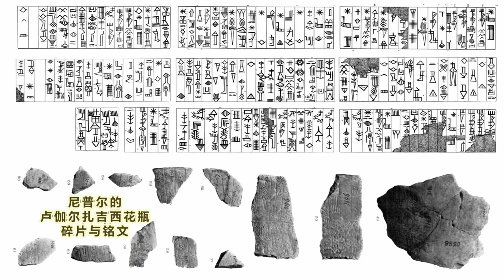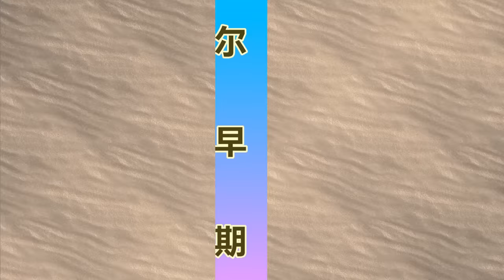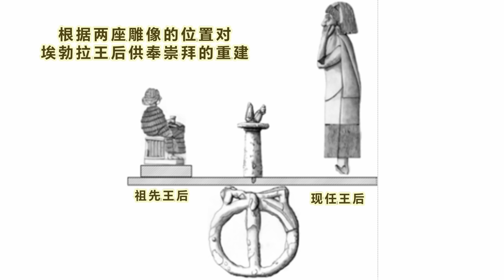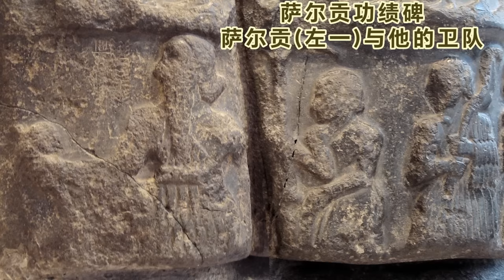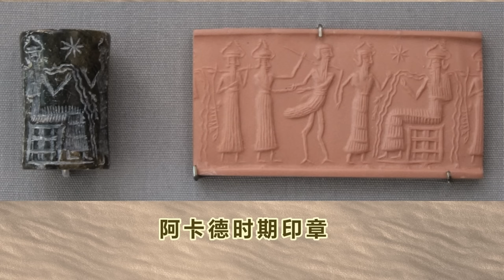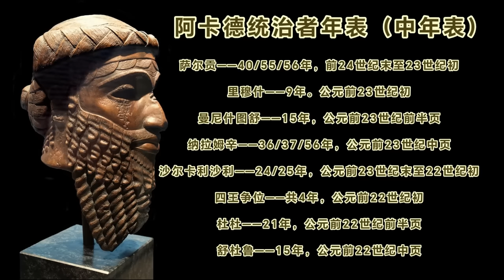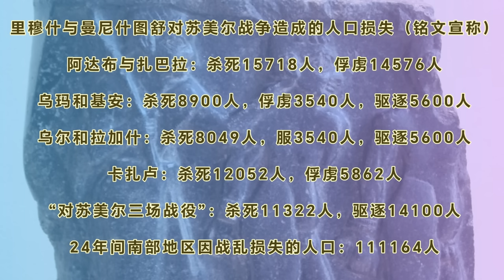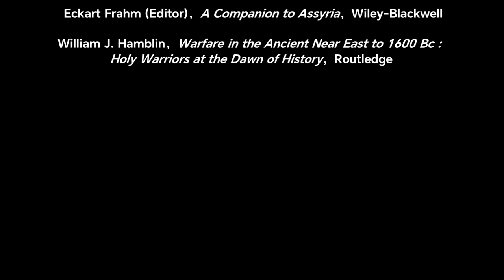近东文明的发展（二）：上美索不达米亚与阿卡德时代